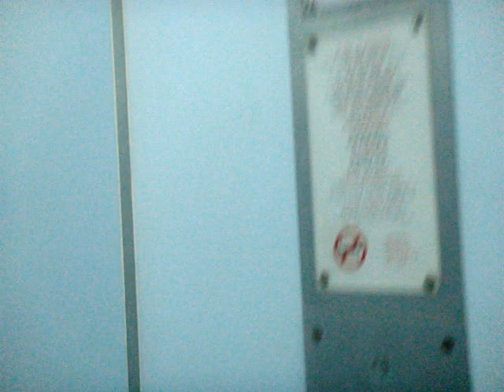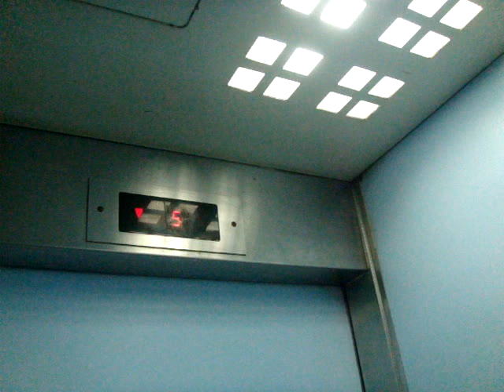Blk 609 Bedok Residental HDB, Singapore - Fujitec Superdyne A2TG Traction Elevator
Similar to other blue refurbished Fujitec in the late 90s, but this one has a newer Seven-segment display.

Technical Specifications :
Floors served : 1, 5, 9
Capacity : 8 persons/540kg
Manufacturer: Fujitec (フジテック)
Model: Superdyne ACVV (スーパーダイン) A2TG
Year installed: 1982
History : Refurbished, same manufacturer